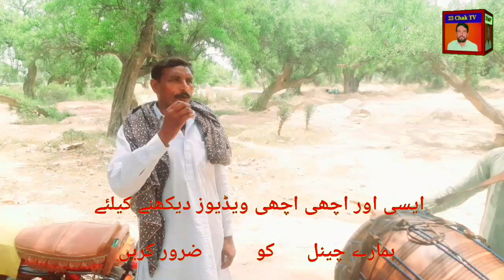Main tar gayi Punjabi Qasida 2023 by Arif haidri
Singer arif haidri latest jhumber punjabi Dhole Jhumber Qasida sunayenge glukar